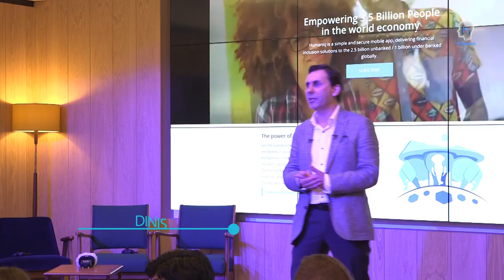Humaniq's Debut Event at Think Rise, London (Trailer)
Humaniq is excited to announce an open invitation to people passionate about promoting financial inclusion to meet us and discuss collaboration.The first Meetup was held on Wednesday 26th July at Rise London, a community of Fintech pioneers supported by Barclays, with the theme of ‘Blockchain for Social Good’.